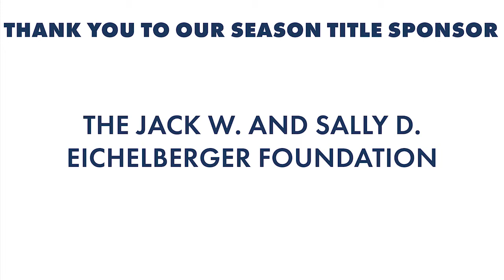Amber Hargett | 2020 Eichelberger Concert Season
The 2020 Eichelberger Concert Season at Levitt Dayton presents LevittonYOURlawn featuring Amber Hargett.